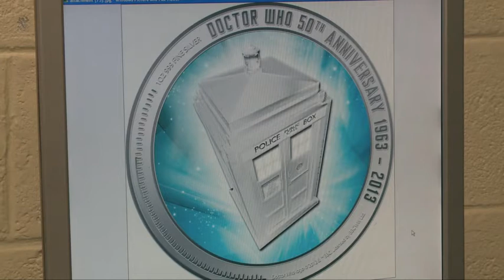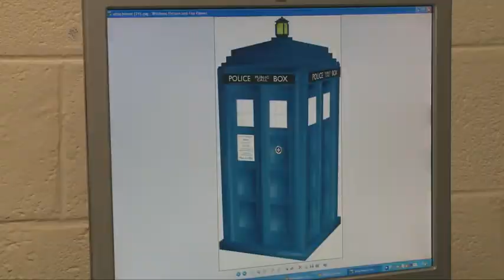BCN News English 18th June 2013